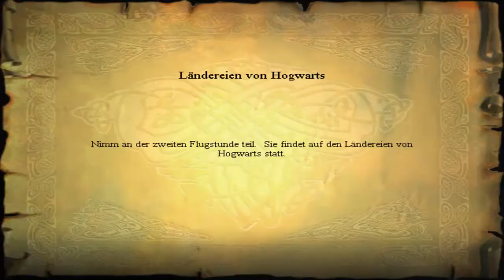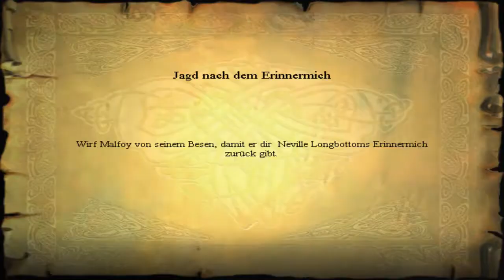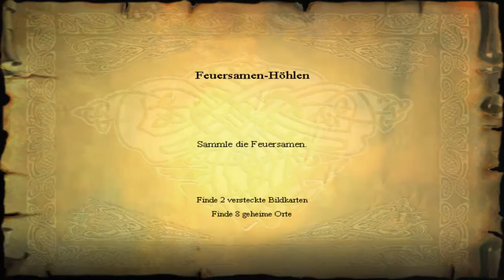HARRY POTTER UND DER STEIN DER WEISEN #006 - Hagrids Hütte